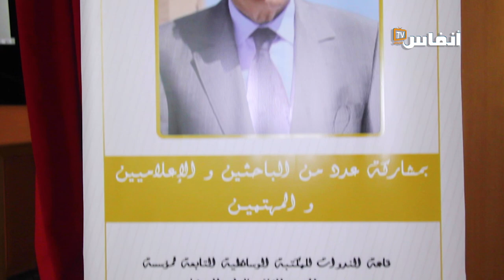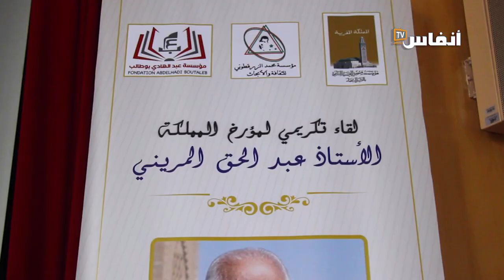تكريم مؤرخ المملكة عبد الحق المريني بالبيضاء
# أخبار_عاجلة